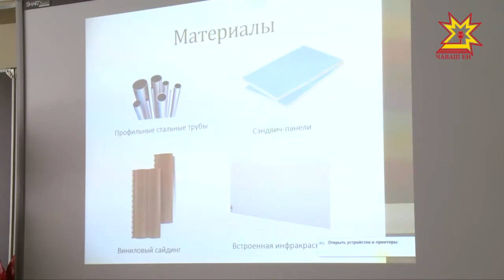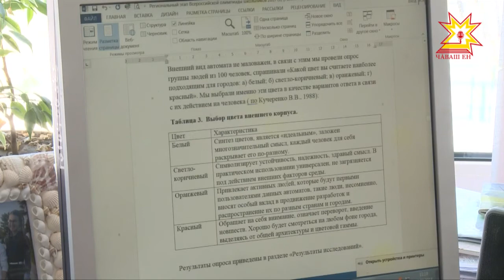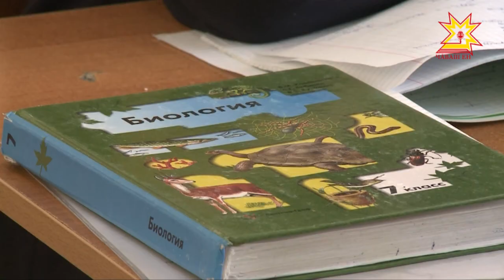Ученица чебоксарского лицея №44 выиграла грант Федерального агентства по делам молодежи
Сделать землю более чистой и небо более ясным. Ученица чебоксарского лицея №44 Анастасия Стеньшина выиграла грант Федерального агентства по делам молодежи. Она покорила жюри  своим уникальным проектом по переработке пластиковых бутылок с участием живых организмов. С гением в вопросах экологии и биологии встретился Рифат Фаткуллин.